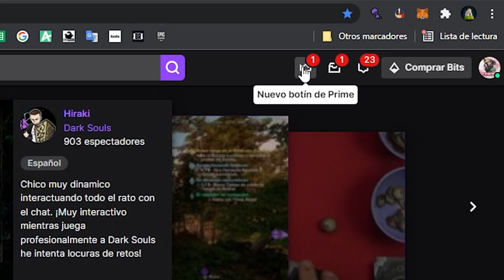NUEVA SKIN PRIME ELEFANTE EN FALL GUYS 🐘